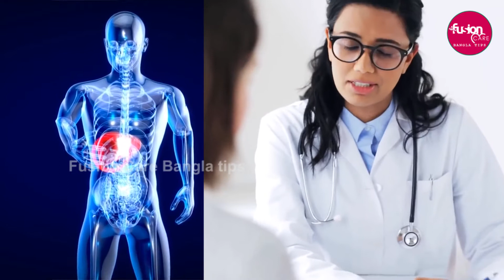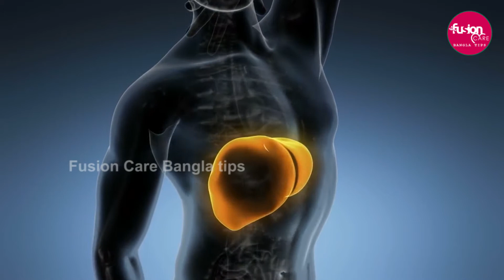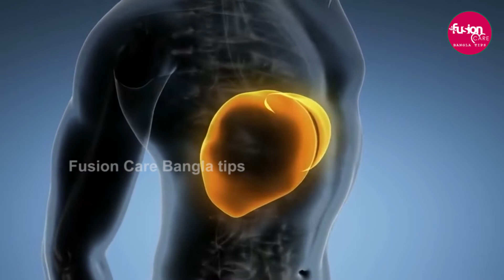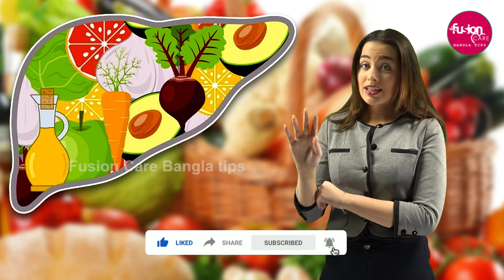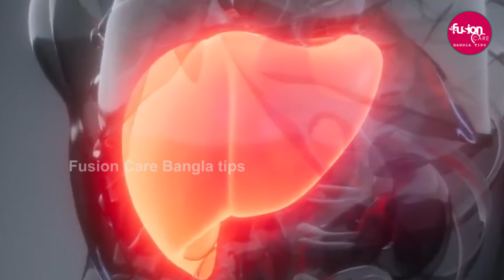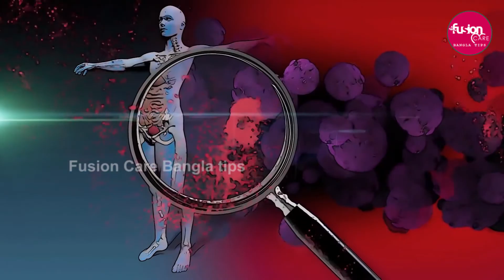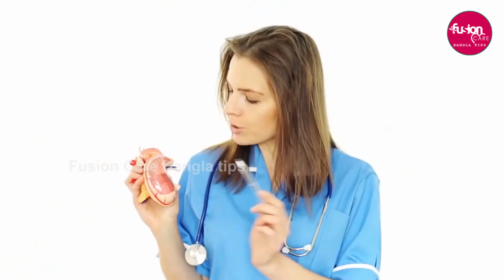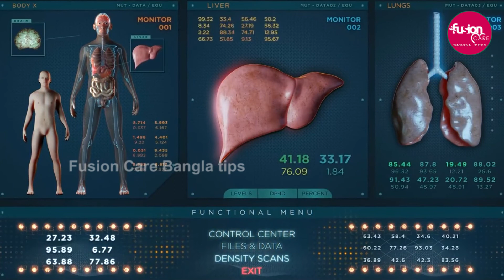ক্ষতিগ্রস্ত লিভারও ভালো হবে যে খাবার খেলে | লিভারকে সুস্থ রাখে খাবারগুলো | Food for Healthy Liver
📢 এই খাবারগুলো খেলে লিভার ভালো হবেই। লিভার ঠিক রাখতে কি খাবেন? জেনে নিন। লিভারকে সুস্থ রাখে খাবারগুলো এই ভিডিওতে জেনে নিন (Food for Healthy Liver)।

▶  আজকের পর্ব : ক্ষতিগ্রস্ত লিভারও ভালো হবে যে খাবার খেলে | লিভারকে সুস্থ রাখে খাবারগুলো | Food for Healthy Liver